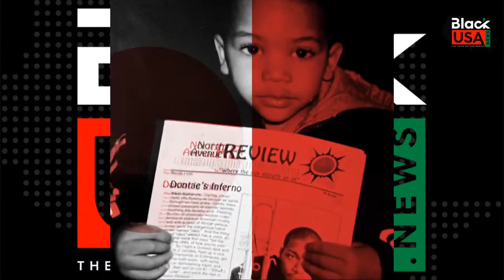Emmy-nominated Doni Glover Show: Mark Booker, Higher Education in Prison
Mass incarceration has rocked the Black community like never before. But what happens during incarceration? Higher education in prison?